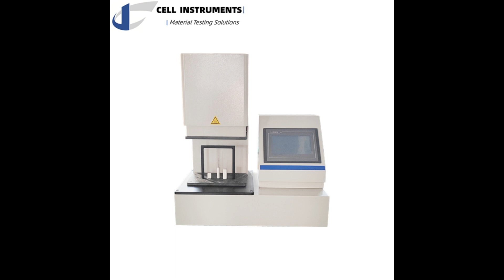FSR-01 Shrink Force and Ratio Tester